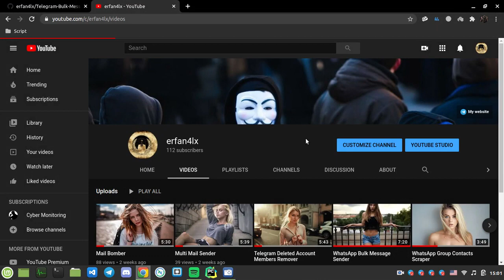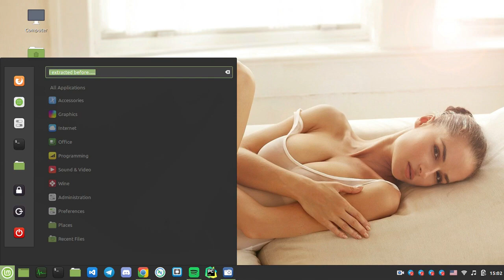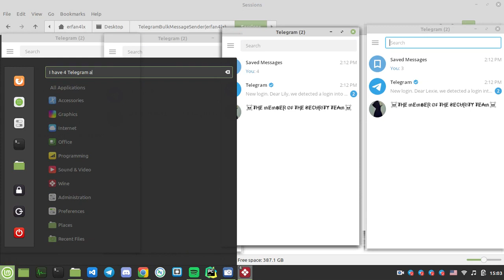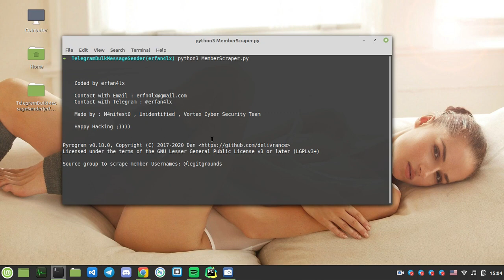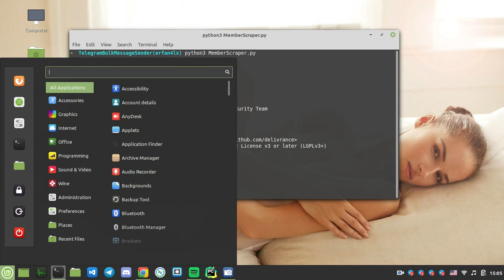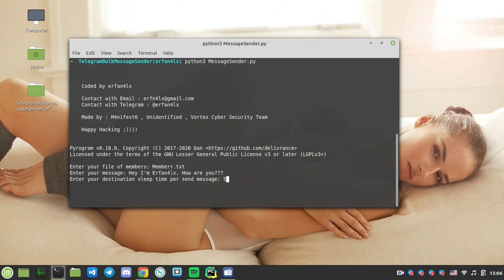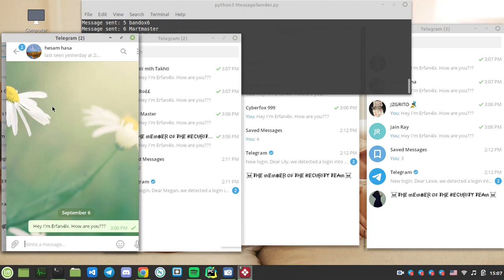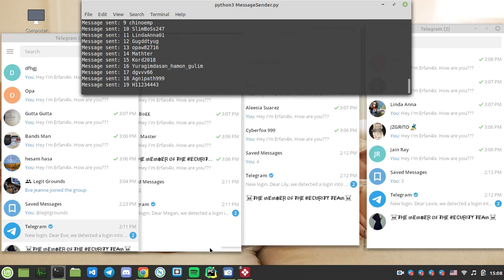Telegram Bulk Message Sender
Hi guys
LATEST VERSION : youtu.be/09YXYGhVkxQ

Get To Know The Best Tool To Send Bulk Message To Your Destination Members With Multiple Accounts

Good luck !